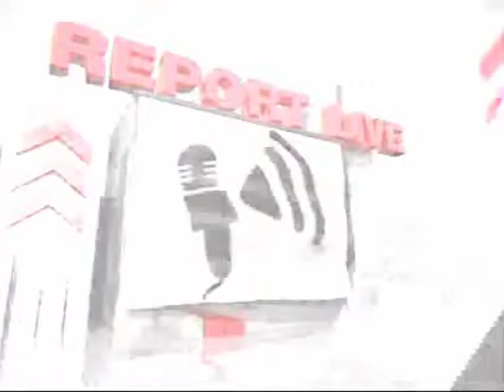Grand Prix Channel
ขอขอบคุณ Grand Prix Channel ค่ะ - แซนดี้ เคราแก้ว สตูวิค คว้าแชมป์ สนามที่ 7 เรซที่ 2 มอนซ่าเซอร์กิต ประเทศ อิตาลี ทวงบัลลังค์จ่าฝูงกลับคืนมาได้สำเร็จ ด้วยคะแนน 239 คะแนน - ช่วยเชียร์เด็ไทยคว้าแชมป์ของฤดูกาล F3 open กันนะคะ